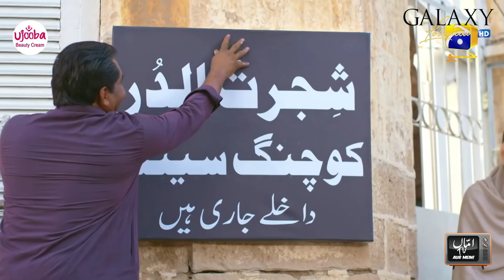Amma TV Aur Mein | Aswad, Isra, Or Shahzaib: Who Is The Biggest Ullu Baata? | Episode 83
We are back with a new episode of 'Amma TV Aur Mein', a show where we talk about all the television shows that have the audiences buzzing.

Here's a breakdown of the episode:

00:00         Introduction
04:35         Amma's Take
17:25         Pardes
24:10         Parizaad
32:35         Ishq Hai
44:05         Mohabbat Dagh Ki Soorat
52:10         Laapata
1:06:35      Fitoor
1:10:40      Khuda Aur Mohabbat
1:14:20      Qissa Meherbano Ka
1:25:55      Pehli Si Muhabbat
1:33:55      Hum Kahan Ke Sachay Thay
1:42:50      Momin's Recommendation

Set By: Big Head Studios

Galaxy Lollywood is an award-winning online entertainment portal and content creating platform, providing all the latest news, reviews, interviews, and much more from the Pakistani Entertainment Industry.